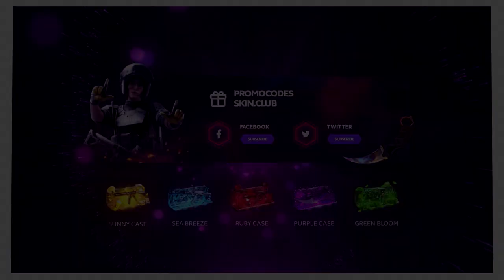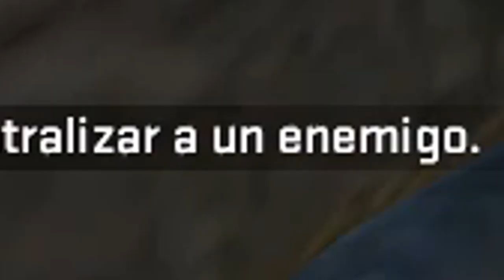HAY HACKERS EN ESTOS RANGOS? - CS:GO